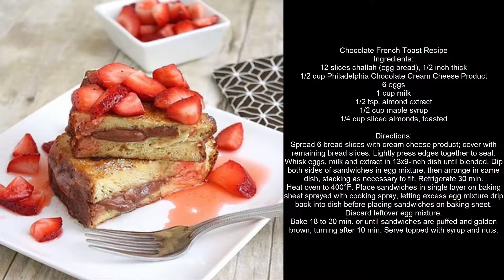Chocolate French Toast Recipe - Chocolate French Toast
Chocolate French Toast Recipe
Ingredients:
12 slices challah (egg bread), 1/2 inch thick
1/2 cup Philadelphia Chocolate Cream Cheese Product
6 eggs
1 cup milk
1/2 tsp. almond extract
1/2 cup maple syrup
1/4 cup sliced almonds, toasted

Directions:
Spread 6 bread slices with cream cheese product; cover with remaining bread slices. Lightly press edges together to seal. Whisk eggs, milk and extract in 13x9-inch dish until blended. Dip both sides of sandwiches in egg mixture, then arrange in same dish, stacking as necessary to fit. Refrigerate 30 min.
Heat oven to 400°F. Place sandwiches in single layer on baking sheet sprayed with cooking spray, letting excess egg mixture drip back into dish before placing sandwiches on baking sheet. Discard leftover egg mixture.
Bake 18 to 20 min. or until sandwiches are puffed and golden brown, turning after 10 min. Serve topped with syrup and nuts.

We are glad to see you on our Easy Cooking channel!
You will find here many ways to cook all sorts of meals, soups recipes, side dishes and cocktails. A lot of hot and cold snacks, dietary food, vegetarian food and baby food - all this is waiting for you on our channel!
Send your recipes in the comments, we will publish the best on Easy Cooking channel!
Bon Appetit!
Audiotrack - Silent Partner 'Payday'